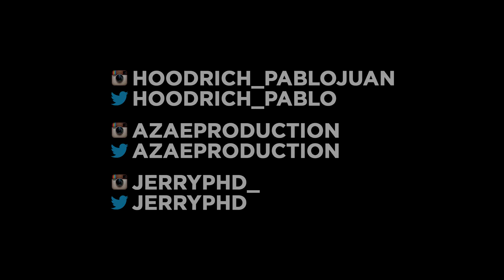Hoodrich Pablo Juan - Man Wit The Plan Official Video